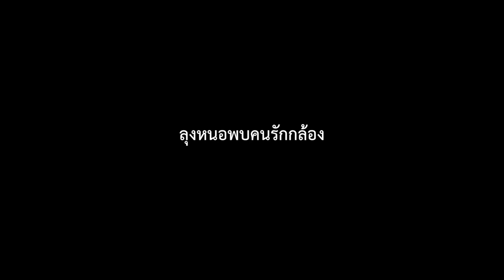รีวิวสายคล้องกล้อง Yosemite Strap by Nhor Shop | ร้านลุงหนอ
ลุงหนอรีวิวสายคล้องกล้อง  Yosemite สนใจแวะมาลองที่ร้านลุงหนอนะครับ
Nhor Shop